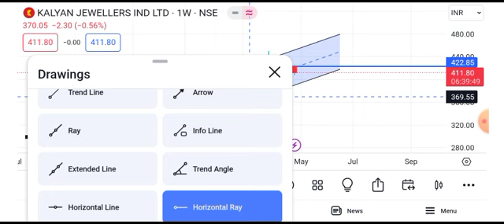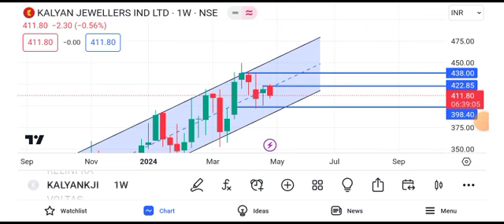kalyan jewellery share latest news || kalyan jewellery share latest news today